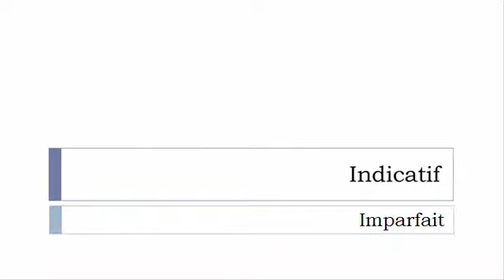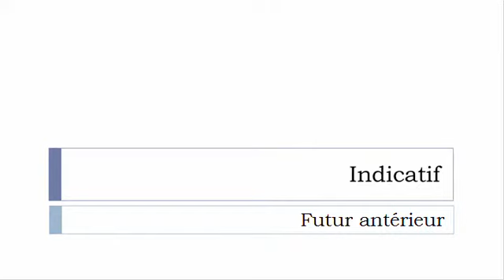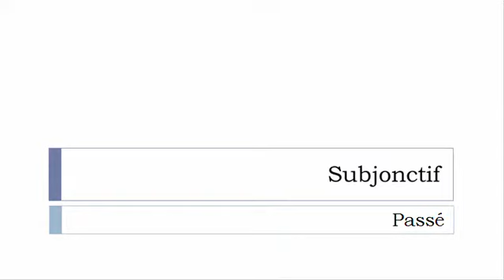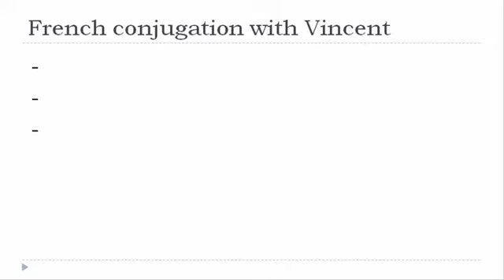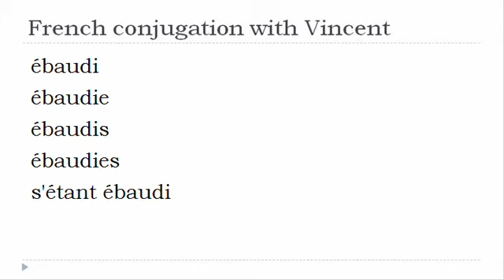French verb conjugation = S'ébaudir